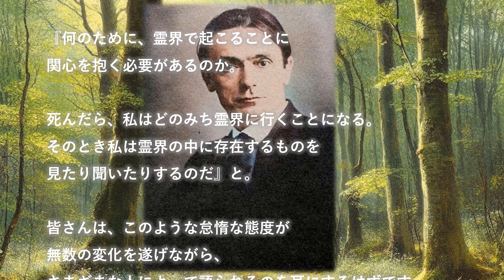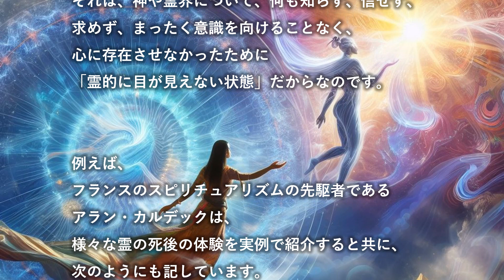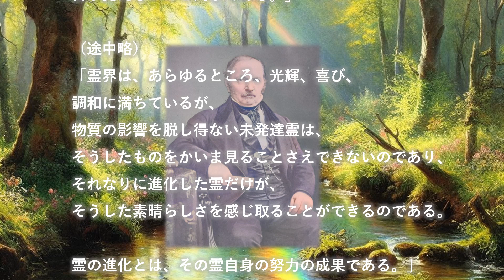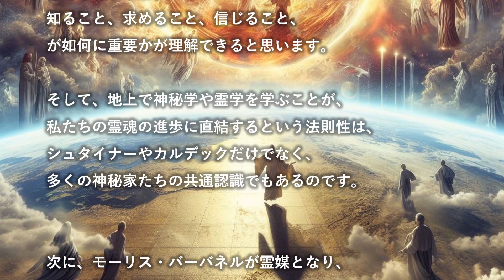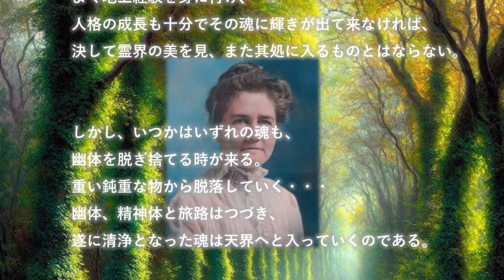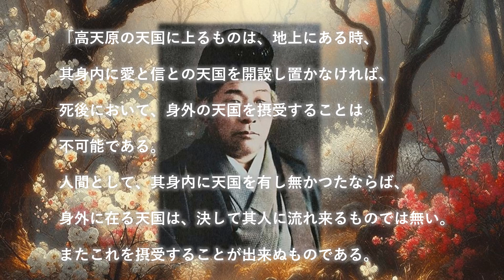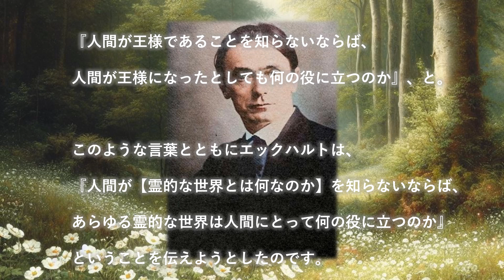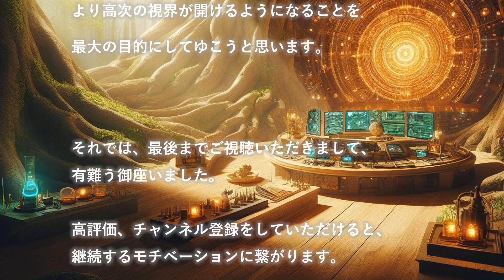🌲【神秘学講座１】🌲🌈神秘学を学ぶ人は、霊界の視力を得る🏳️‍🌈なぜ生きている間に、霊的な世界を学ぶ必要があるのか？を検証してゆきます🌳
このチャンネルの「神秘家たちの符合シリーズ」は、神秘家たちの言葉の共通点に注目してゆきます。

そうすることで、見えない世界をより鮮明かつ正確に理解してゆくことを目差します。

今回は、「もし、霊界があるのなら、死んだら霊界に行くのだから、その時に霊界について学べばよいのでは？」という疑問について、検証してゆこうと思います。

それによって、私たちがこの世に生きている間に、神秘学や霊学、スピリチュアリズムを通して、霊界の法則性を学ぶ必要性を明確にすることができるからです。

今回、参考にするのは、以下の神秘家の方々です。
ルドルフ・シュタイナー
アラン・カルデック
シルビア・バーバネル（シルバー・バーチ）
グレース・クック（ホワイト・イーグル）
出口王仁三郞

音声
VOICEPEAK　　東北ずん子
フリモメン

୨୧┈୨୧┈┈┈┈┈┈┈୨୧┈┈┈┈୨୧┈┈┈┈┈┈┈┈┈୨୧┈┈┈୨୧┈┈┈┈┈┈┈┈┈୨୧
📖参考文献

📘悪の秘儀　　　　　　　　　　　　　　ルドルフ・シュタイナー著
📗霊との対話　天国と地獄　　　　　　　アラン・カルデック著
📓シルバー・バーチの霊訓　第１巻５章　トニー・オーツセン編
📙ホワイト・イーグル　霊性進化の道　　グレース・クック
📕霊界物語　第１７巻　霊の礎・３　　　出口王仁三郎